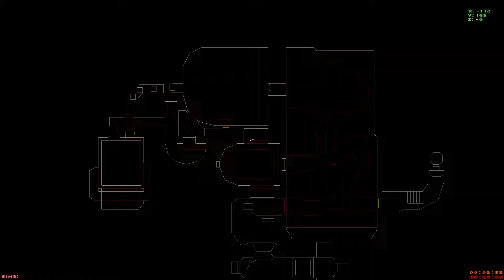Silence - Ep01 5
Just a small amount of footage of silence.wad I cut it short because I went afk for rl reason and left things running so I ended up cutting the video short since the majority of it was spent with me standing in front of the red door